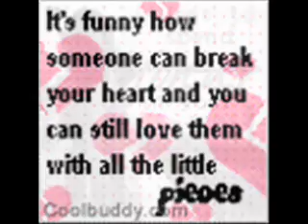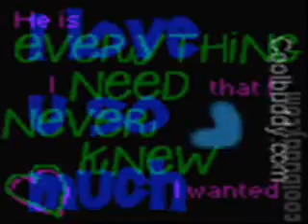Dj Cammy Endless summer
Endless summer